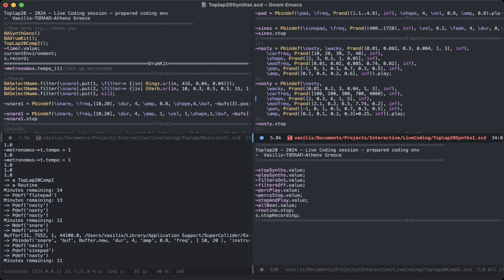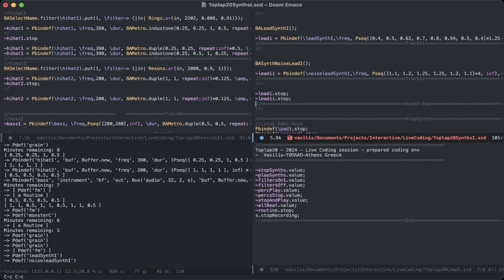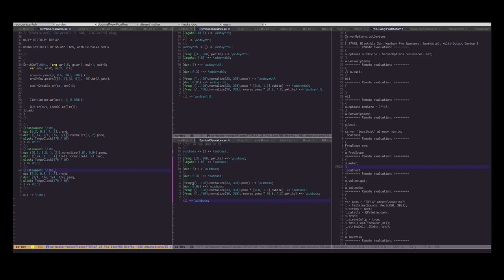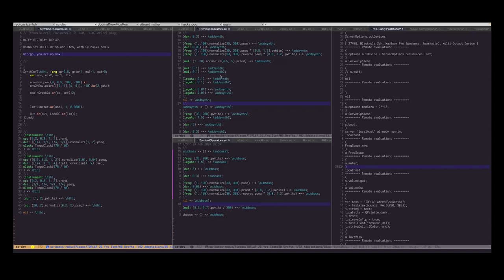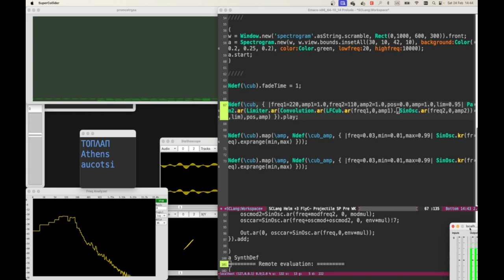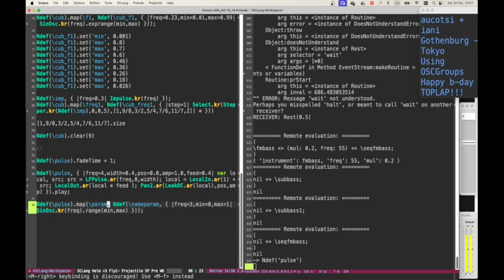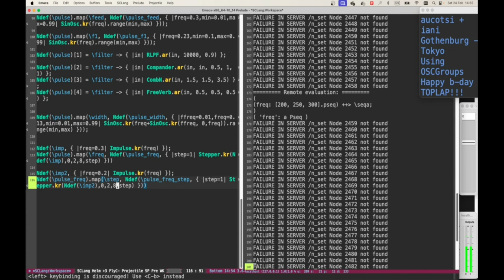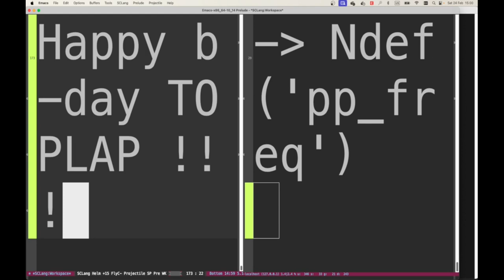TOPLAP20 Stream February 2024 - Athens - 2024-02-24 13:00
TOPLAP Athens

00:00 Vasilis Agiomyrgianakis
10:24 Georgios Diapoulis
22:06 Ioannis Zannos

Live coding with SuperCollider and OSCgroups